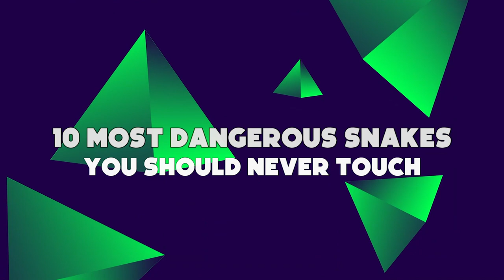Most Dangerous Snakes You Should NEVER Touch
Few animals strike as much fear into people as venomous snakes. Although the chances of running into one, much less being bitten and dying from the venom injected into one’s body, are minimal compared to dying from other diseases, this fear remains seemingly unreasonable. Actually, only about 200 species of the 600 plus venomous snakes can do any harm to humans. Some though aren't to be played with and can cause serious complications including death. The snakes described here live primarily in tropical regions, but some might be living in research centers and zoos near you. From the eastern diamondback rattlesnake to the infamous black mamba, this video features the 10 most dangerous snakes you should never touch!